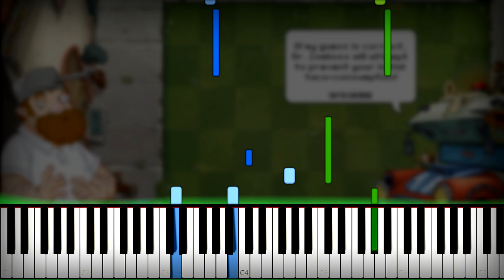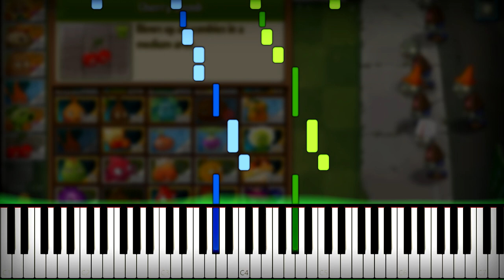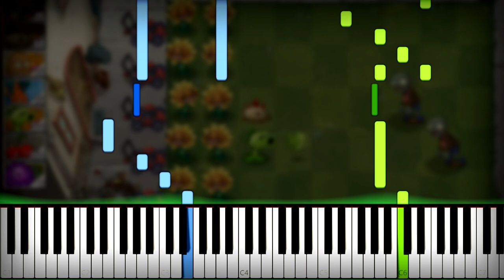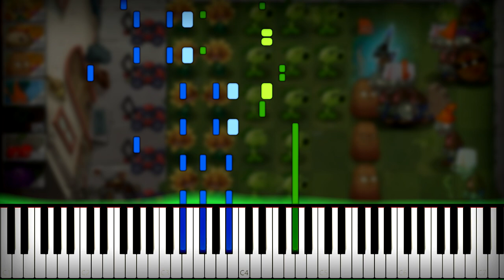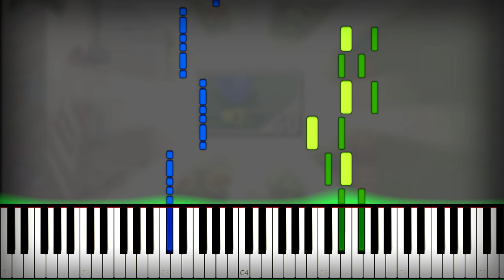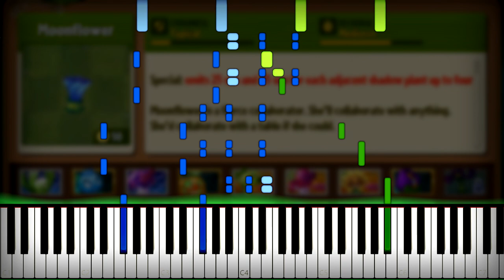Plants Vs Zombies 2 - Theme Song (Modern Day) Piano Tutorial (Sheet Music + midi) Synthesia cover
how to play plants vs zombies 2 theme song on piano tutorial by MIDIes Mus. Today we made Synthesia piano cover with download midi file and notes. © Guitar Covers and Arranger: Kaminari Guitar Tabs ☜ Do not pass by! This guy makes cool guitar covers and guitar tutorials ☑

Your MIDIes Mus ❤️ You can help us if you click on a video, a repost or a subscription to me :)

🎹 link for download midi files (.mid) and piano sheets / piano notes (.PDF) from other songs (do not use midies ru. hackers own it. this is scam!)